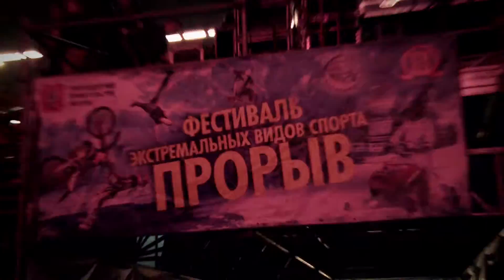Федерация сильнейших атлетов России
Федерация сильнейших атлетов России занимается организацией и проведением турниров по силовому экстриму.
Наша цель выявить самого сильного стронгмена в мире и России на данный момент.